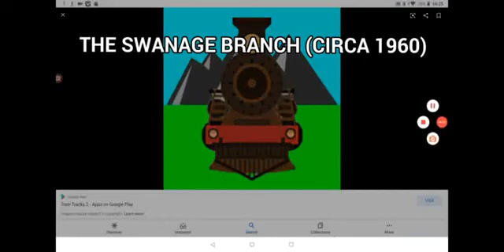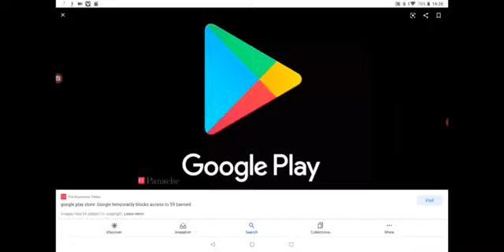TRAIN TRACKS 2r. THE SWANAGE RAILWAY. SWANAGE TO WAREHAM. (CIRCA 1960)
BUILT WITH TRAIN TRACKS 2r. A TRIP ALONG THE OLD LINE. FROM SWANAGE TO WAREHAM. THANKFULLY THIS LITTLE BRANCH LINE HAS BEEN PRESERVED BY THE SWANAGE RAILWAY, KEEP UP THE GOOD WORK BOYS. FOR MORE LOST RAILWAYS SIMPLY SEARCH TRAIN TRACKS 2 R ON YOUTUBE.